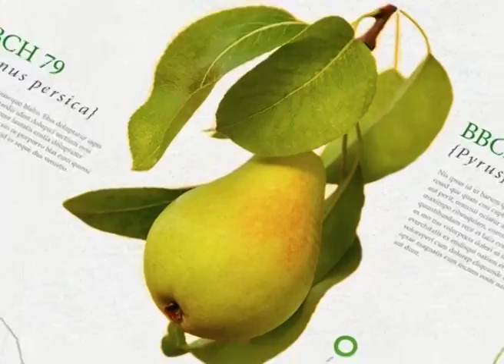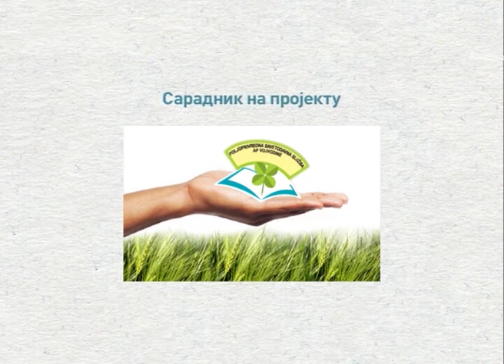EsrZelenaprognoza241215s3m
Zemljiste u palstenicima